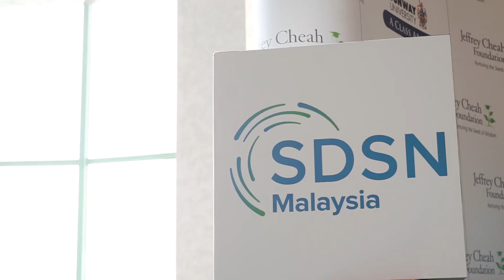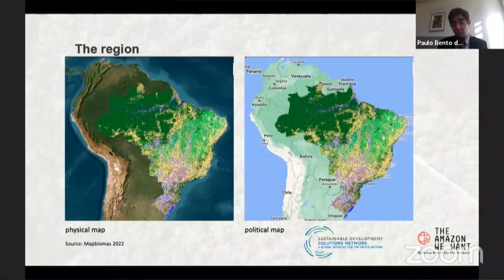Highlights from the Launch of SDSN's Asia Headquarters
On November 17 and 18, 2022, the UN Sustainable Development Solutions Network (SDSN) launched its newest secretariat office in Asia, hosted at Sunway University. The office in Sunway City Kuala Lumpur will serve as SDSN's Asia Headquarters, one of only three such global centers, alongside Paris (overseeing Europe and Africa) and New York City (overseeing The Americas).

The launch of the Asia Headquarters is testimony to the importance of engaging countries in the Asia-Pacific region towards advancing the global sustainable development agenda. The launch comes 10 years after SDSN was established under the auspices of then-UN Secretary General Ban Ki-moon. SDSN now has a global membership of over 1,700 institutions, of which about 90% are universities.

Speakers at the launch included world-renowned economist Professor Jeffrey Sachs, President of SDSN; Tan Sri Dato’ Seri Dr. Jeffrey Cheah AO, SDSN Global Leadership Council member and Chair of SDSN Malaysia; Professor Armida Salsiah Alisjahbana, the Executive Secretary-General of the United Nations Economic and Social Commission for Asia and the Pacific (ESCAP); and former UN Secretary General Ban Ki-moon.